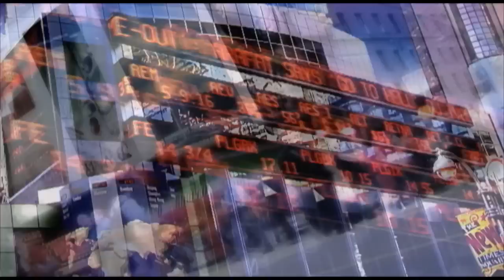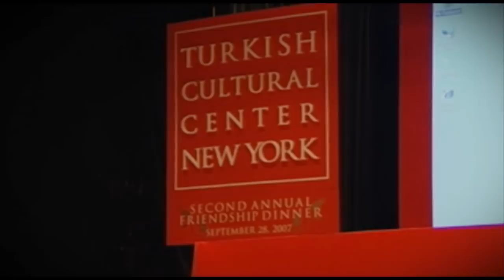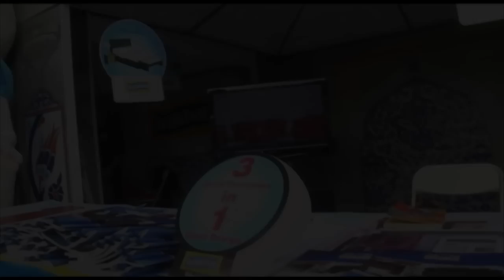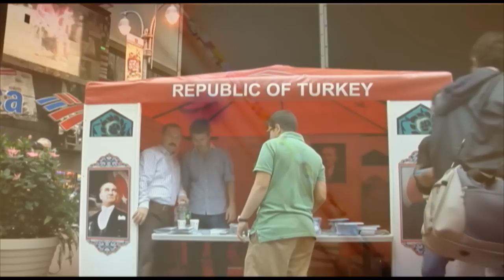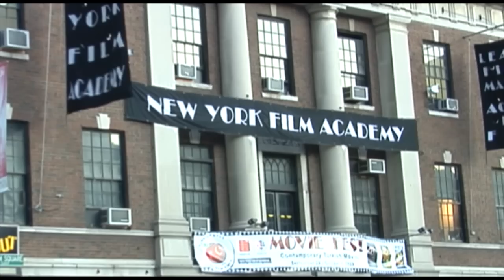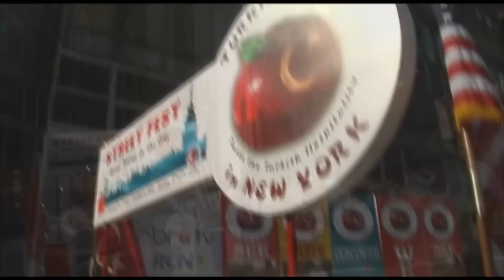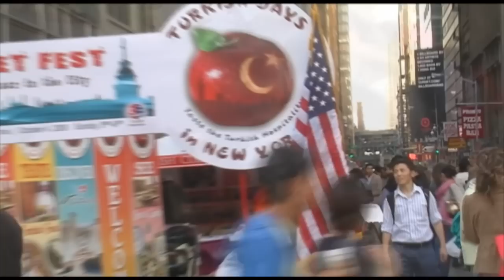Turkish Days in New York Turkish Festival Introductory English